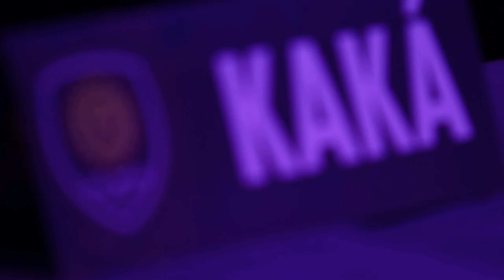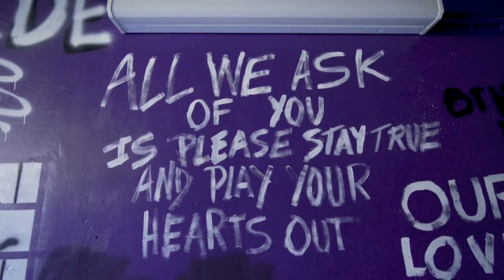Orlando City Project Playoff Edit